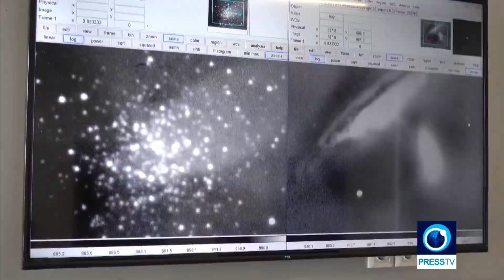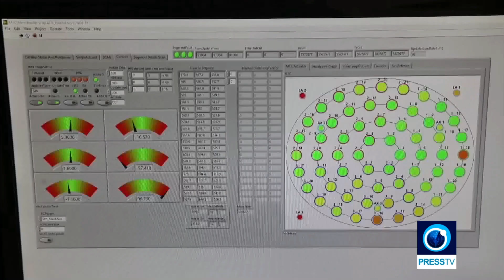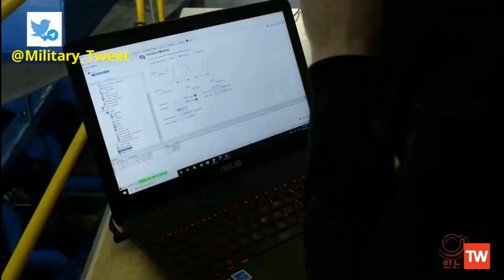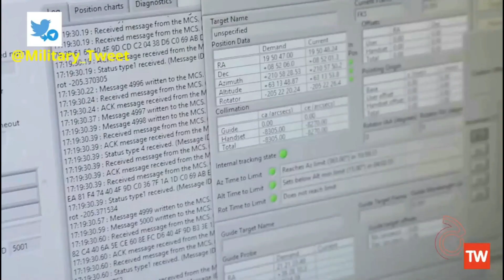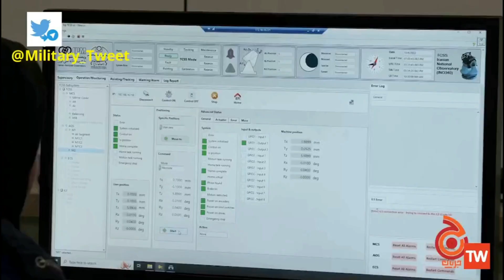Iranian made national observatory telescope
Iran made national observatory telescope